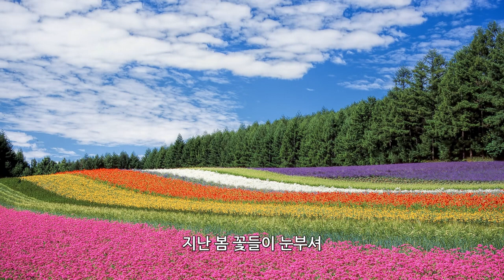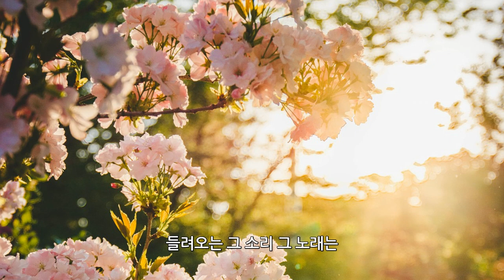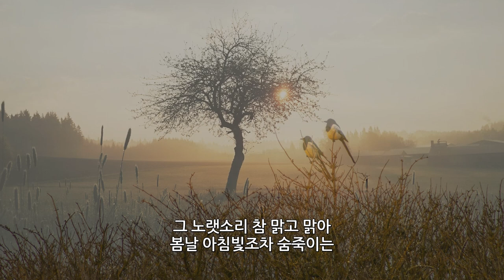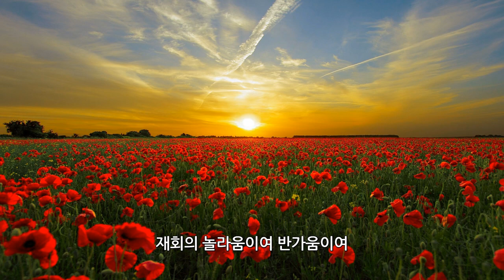갑장의 연가곡 / 시와 노래로 그린 풍경_사계 봄_재회_한상완작사 이재석작곡 김민지소프라노 백설피아노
시와 노래로 그린 풍경 (사계 봄)

제3곡 재회(再會)
Meeting Again

한상완 작사
이재석 작곡
김민지 소프라노
백설 피아노

지난 봄 꽃들이 눈부셔
일곱 빛깔 무지개로 세상이 곱던 날
고궁 숲에서 낭랑하게 노래하던 황려조
그 노래가 영롱하여 대굴 구르던 음악
내 귀에 아직도 남아 있는데
훌쩍 세월 건너 한해 지난 오늘 아침에
들려오는 그 소리 그 노래는
아름다운 꾀꼬리의 노래였네.